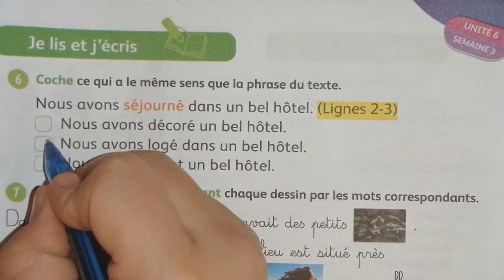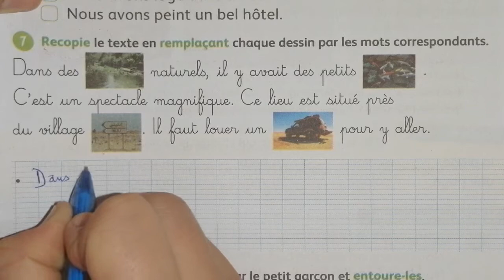Mes apprentissages en français 3ème année unité 6 page 171